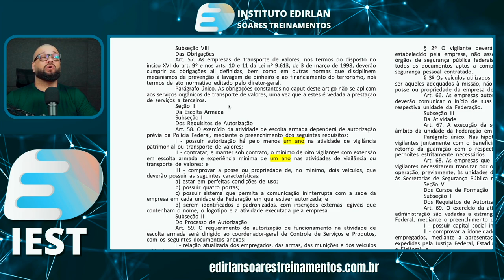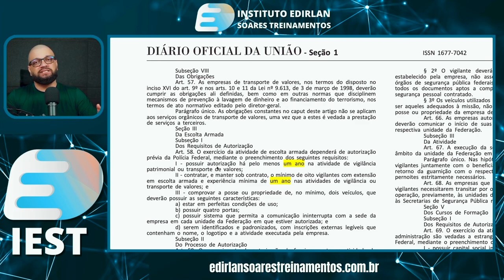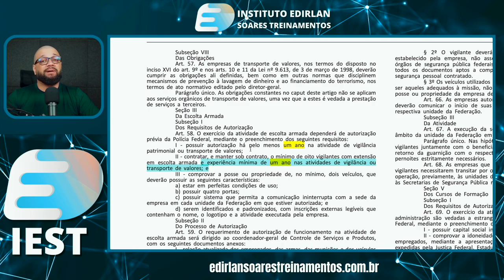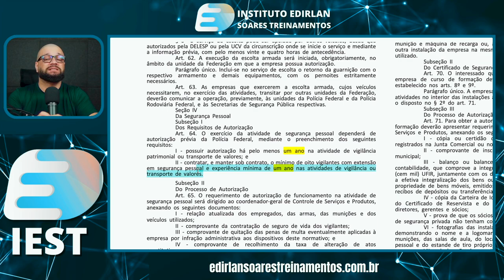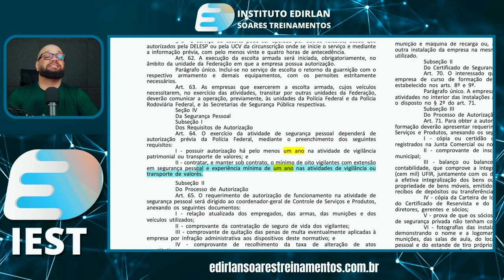Um Ano de Experiência? MENTIRAM Pra Você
Veja como conseguir emprego na segurança privada rapidamente ► Veja como conseguir emprego na segurança privada rapidamente Muitos acreditam que para conseguir emprego na Escolta Armada ou como SPP, nesse vídeo eu te ajudo a conhecer melhor a portaria 18.045/2023.

🏢 Empresas Parceiras Canal Vigilante QAP

sub_confirmation=1

🎥Curso Supervisor de Segurança - Operacional Administrativo